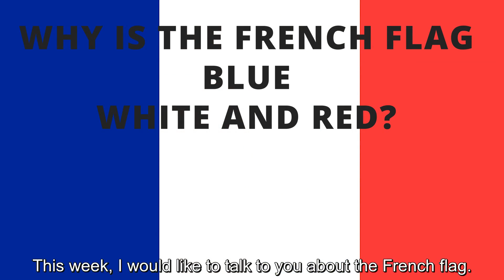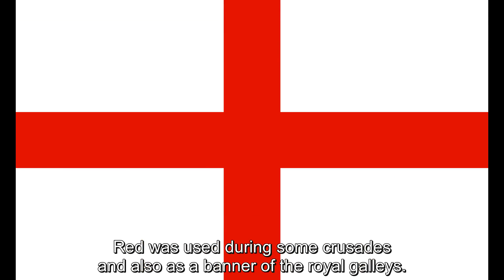Why is the French Flag Blue White and Red?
Why blue, white and red and why vertical stripes? Why does the French flag look like it does now? This is a story that starts with the French kings and takes us to the times of Napoleon and the Second Republic...

French Possum is a video channel dedicated to promoting the French culture and language to people around the world. All videos are in French with English subtitles.

Partial transcript:
Before the French Revolution, the French kings already used quite a lot the three colors blue, white and red.
The blue represented spiritual greatness and the legitimacy that the Church granted the kings. It was the color of a "divine right", that is to say, the right to rule that the French kings were given by God himself.

photos:
Par This graphic was drawn by SKopp. Domaine public,
Par Lippo Memmi — Web Gallery of Art: Image Info about artwork, Domaine public,
Par SodacanCette image vectorielle a été créée avec Inkscape.
Par Zippanova — Cette image vectorielle contient des éléments, éventuellement modifiés, qui ont été extraits de : Berry flag.svg., Domaine public,